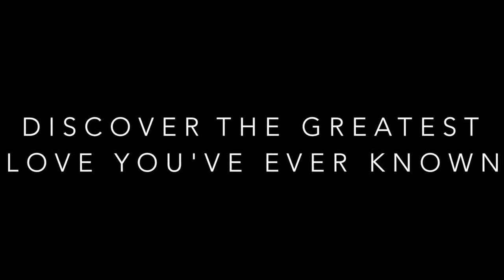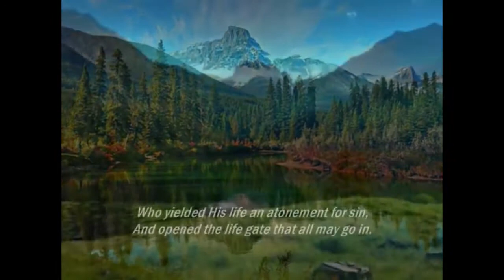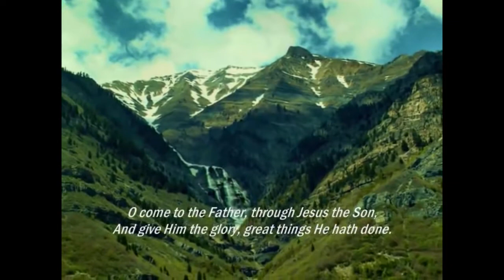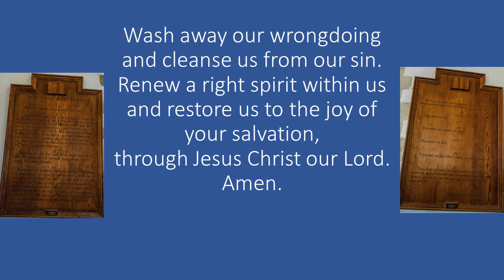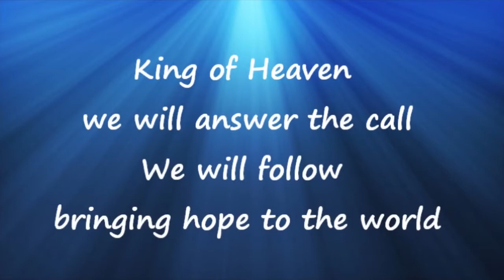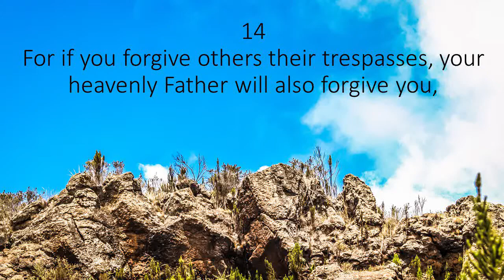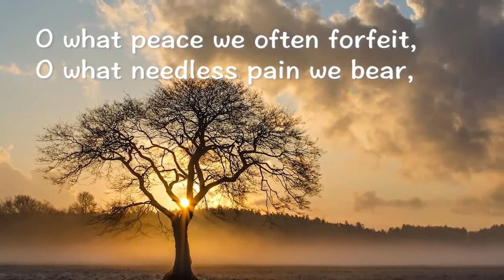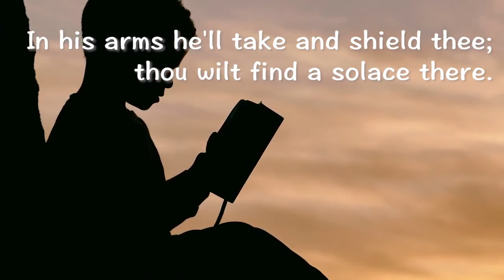Worship on the Web - Adult Service - 24 January 2021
Adult Service
A pattern for dynamic prayer
24 January 2021